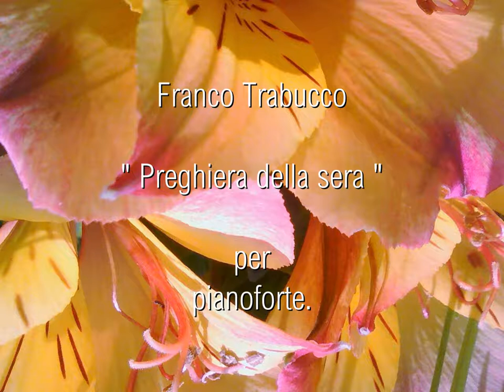Franco Trabucco : " Preghiera della sera "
per pianoforte.